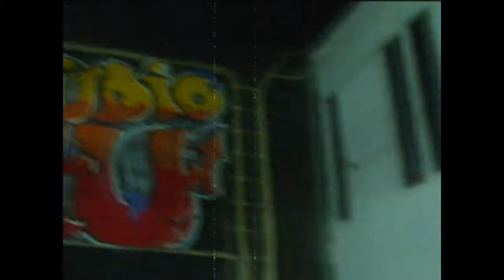Studio4U...for a day!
Fui uma das vencedoras do evento: studio4u...for a day! E concretizei o sonho de realizar um projecto fotográfico da minha autoria, em estúdio.

Quero agradecer à equipa do studio4u e a liquidimages.eu pela oportunidade e pelo excelente dia que me proporcionaram. Agradeço também a todas as pessoas que fizeram parte deste projecto. Obrigada, Fwuxyy pela ajuda com a intro e os créditos do vídeo.

Ficha Técnica:

Fotografia:
Cláudia Melim

Produção:
Cláudia Melim

Iluminação:
Luís Rocha dos Reis (studio4u)
Arnaldo Gomes da Silva (studio4u)

Maquilhagem e caracterização:
Bárbara Melo
Débora Mendes

Modelos:
Cláudio Vieira
Débora Mendes
Ivan Inozemtsev
Marisa Santos
Rui Madaíl Melo

Assistentes de produção:
Daniel Domingues
Débora Melim